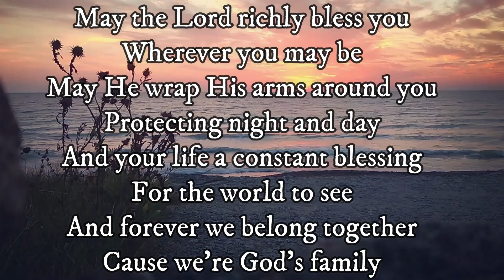MAY THE LORD | RCF PAW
REDEEMED CHRISTIAN FELLOWSHIP PRAISE AND WORSHIP TEAM